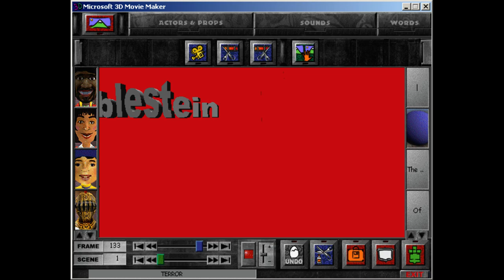Terror - Microsoft 3D Movie Maker Sample Movie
Created: Monday, October 09, 1995, 6:00:00 PM